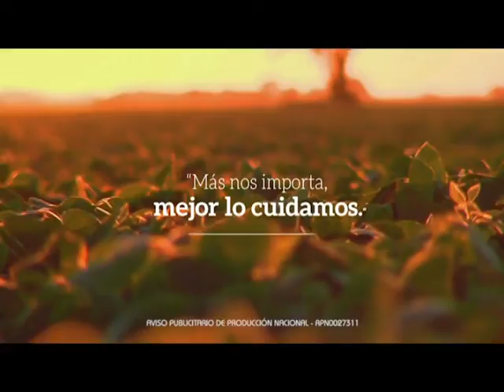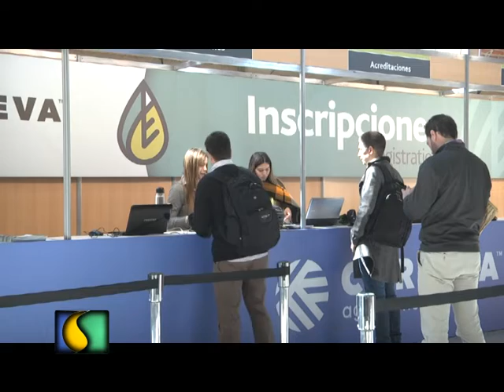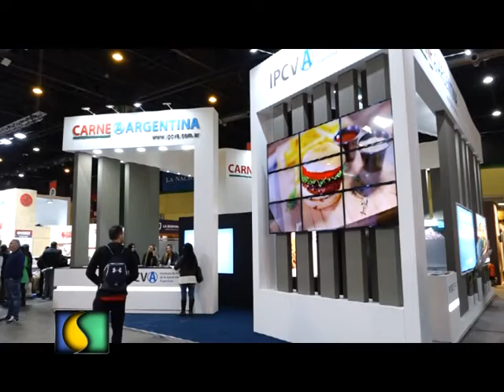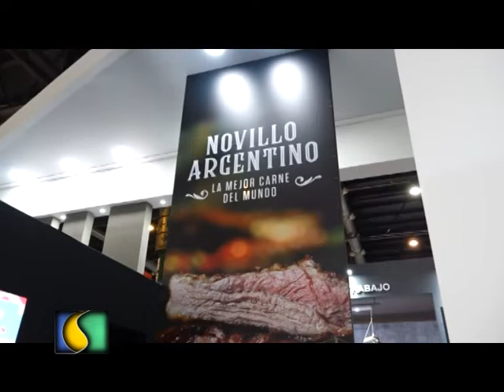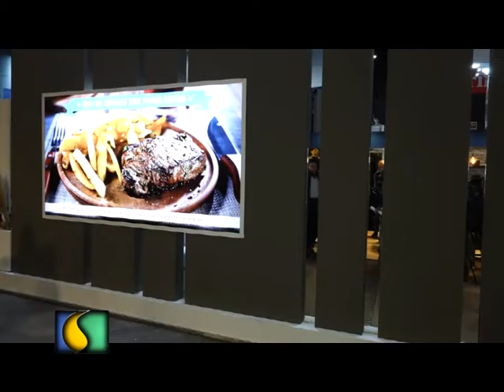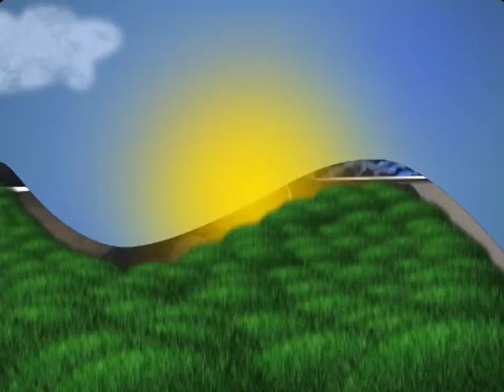SEMBRANDO AL AMANECER 15 08 2018